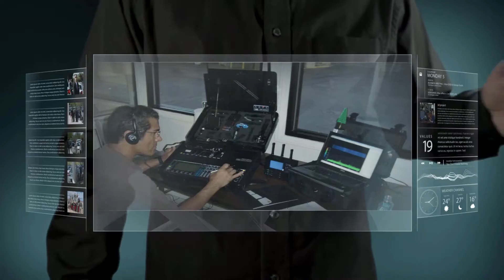Core Group Bug Sweeps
Company Video for Core group Security in Las Vegas, Nv. We are a specialized boutique agency who can react quickly to your immediate security needs. We are networked extensively throughout Las Vegas, having handled top CEO's, Celebrities, Las Vegas High Rollers and done specialized work for the majority of Casinos in town. It can be as basic as risk assessment, or as extensive as Protective Detail of Bodyguards or a specialized Electronic Eavesdropping Detection Bug Sweep. Protection and Privacy Assurance since 2000.